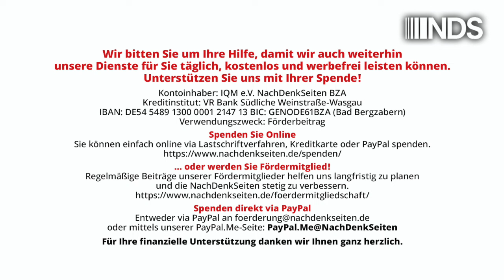3sat und ArteTV zusammenschustern? – Das wäre ein neuerliches Armutszeugnis | Frank Blenz | NDS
3sat und ArteTV zusammenschustern? – Das wäre ein neuerliches Armutszeugnis
 | Frank Blenz | NachDenkSeiten-Podcast | 11. Oktober 2024

Wenn hierzulande von einer „Reform“ die Rede ist, wird der Zustand nach der Veränderung meist kein besserer. So sieht das auch beim Entwurf eines neuen „Reform-Rundfunkstaatsvertrages“ für den öffentlich-rechtlichen Rundfunk (ÖRR) aus. Ein Kommentar von Frank Blenz.

Artikel veröffentlicht am: 11. Oktober 2024 um 10:00
Autor: Frank Blenz (Gastbeitrag)
Sprecher: Tom Wellbrock
Titelbild: Ralf Liebhold / Shutterstock

3sat, Arte, Austeritätspolitik, ÖRR, Medienstaatsvertrag, Petitionen, Reformpolitik